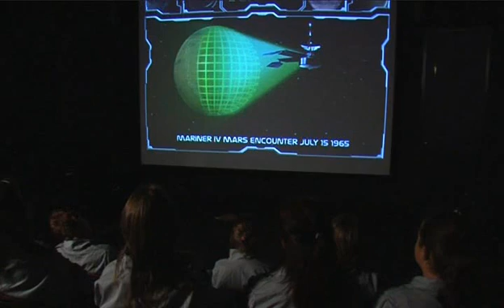VSSEC - Victorian Space Science Education Centre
The Victorian Space Science Education Centre (VSSEC) is a specialist space-themed school education centre in Australia, established by the Victorian State Government to encourage excitement about the learning of science.

VSSEC is conveniently situated in the grounds of Strathmore Secondary School and its inspiring spiral-galaxy shaped building offers an outstanding environment for hands-on learning.

The programs are varied and support dedicated subject and cross-curricula domains. Programs primarily support secondary school learning however specially tailored programs are often available.

The rich learning activities provided by the centre include the opportunity to physically walk upon the "surface" of Mars, co-ordinate a surface planetary mission from mission control or lead a planetary geology investigation.

The centre also provides dedicated professional support activities for teachers and student teachers.

Visitors to the centre have access to a theatre, computer suite, laboratory, mission control, Mars surface room and space laboratory.

All areas within the centre contain the richness of technology necessary to generate the excitement and learning promoted by the centre's programs.

The centre has disabled access and amenities.